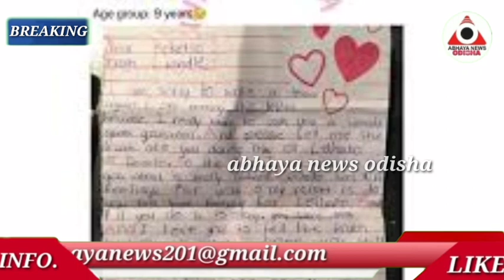ଅଷ୍ଟମ ଶ୍ରେଣୀ ଛାତ୍ରୀଙ୍କୁ ଚିଠି ଲେଖିଲେ ଶିକ୍ଷକ...ମୁ ତୁମକୁ ବହୁତ୍ ଭଲପାଏ...ଆଉ ତା ପରେ ଯାହା ହେଲା...